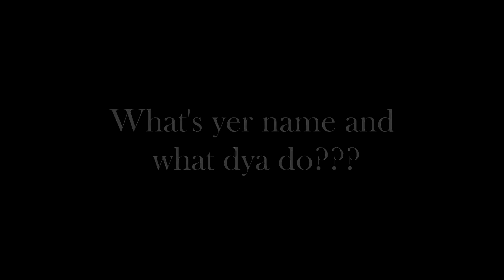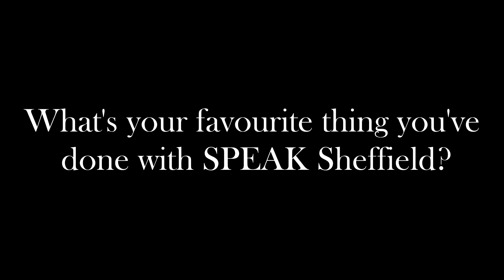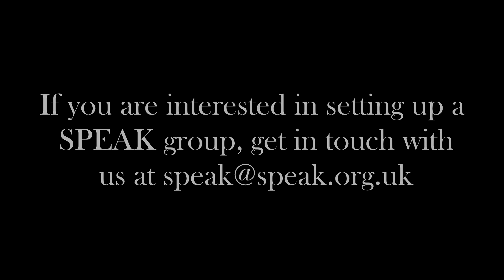Speak Sheffield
Want to know what its like to be part of a SPEAK Group or ever thought of starting one up yourself!?  Well listen to what these girls and guys have to got to say!